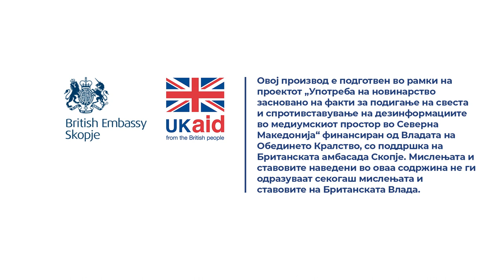Малтретирањето во училиштата се прикрива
Првото интервенирање беше во склоп на самиот клас. Тука видовме дека наставниците едноставно креваат раце.

Прочитај ја целата приказна „Постојат две државни тела против врсничко насилство кои никогаш не сме ги слушнале“

Новинарка: Наташа Јанчиќ Менковски
Снимател: Марјан Петковски
Фотограф: Дарко Андоновски
Монтажа: Фани Гошевска Живковиќ